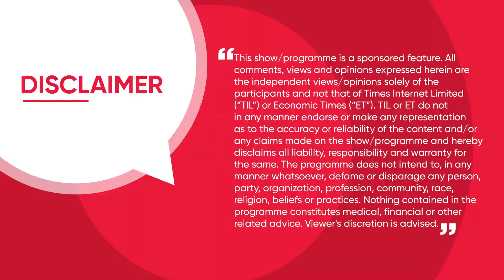In conversation with ETBFSI | Surjendu Kuila - Co-Founder and CEO | Zopper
In conversation with Shilpa Rathnam, Senior Anchor, The Economic Times, Surjendu Kuila, Co-Founder and CEO, Zopper talked about Insuring India Phygitally. They also spoke at length about the future of the InsurTech landscape. Watch the video here to learn the upcoming trends that will impact the next decade of the InsurTech sector.